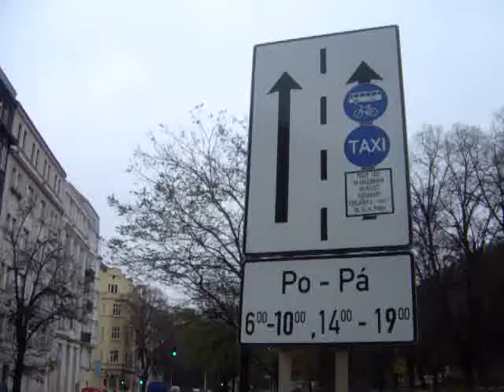Bus lane with cycling in Prague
Cycling is allowed on a bus lane along Duškova street, Prague, Czech Republic.